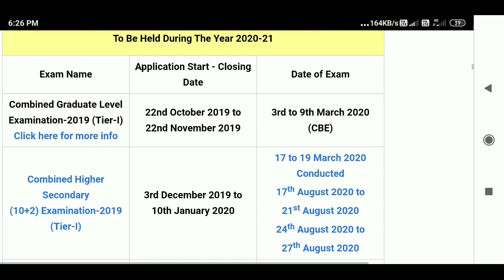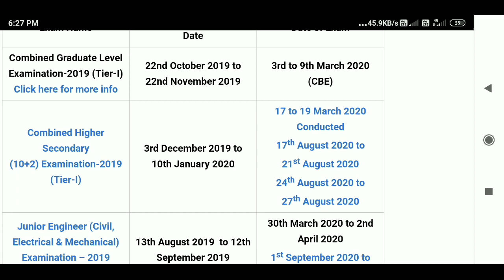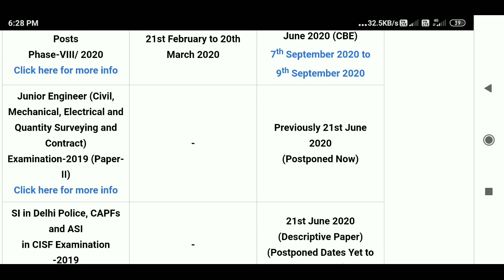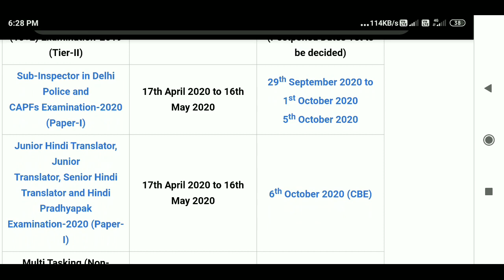SSC Exam Calendar 2020-21 New Released: Check Postponed Dates of SSC CGL, SSC CHSL, SSC JE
SSCExamCalendar2020-21New Released:CheckPostponedDates ofSSCCGL,SSCCHSL,SSCJE,SSCSteno,SSCCPO,SSCJHT&Other SSC 2020 Exams.

SSC Exam Calendar 2020-21 New Released: SSC has postponed SSC CHSL & SSC JE 2019-20 Exams due to Coronavirus Outbreak. Check the Revised Exam dates for SSC CGL, CHSL, CPO, JHT, Selection Posts Phase-8, Steno, GD Constable, and CPO Online Application & Exam Dates. Staff Selection Commission (SSC) released the Examination Calendar for the year 2020-21 on its official website - ssc.nic.in.

The examination calendar carries forth the important dates of all the important exams to be conducted by the commission in the year 2020-21. This is one of the easiest and convenient way that will help the SSC aspirants to check the dates and prepare as per the exam schedule. Date of Advertisement, Opening & Closing Date of Application and Date of Examination is included in the calendar with different columns along with the name of the examination maintained in a row.